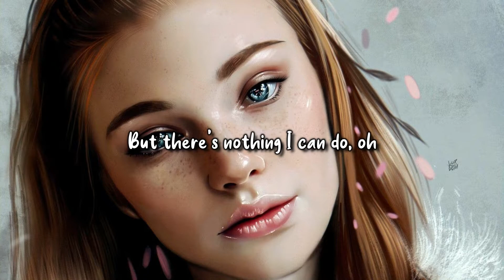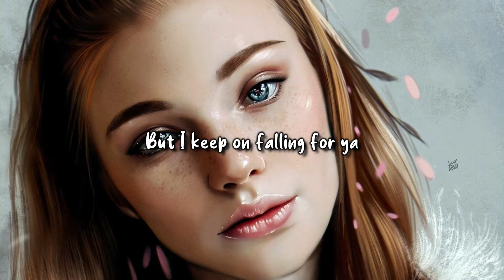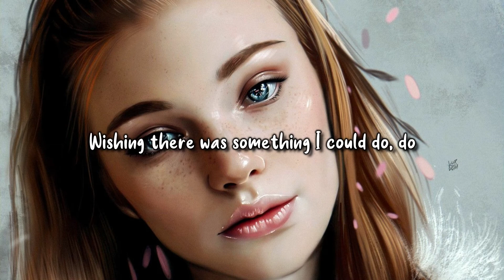Lipless, Mahalo, Carly Paige - Falling (Lyrics)